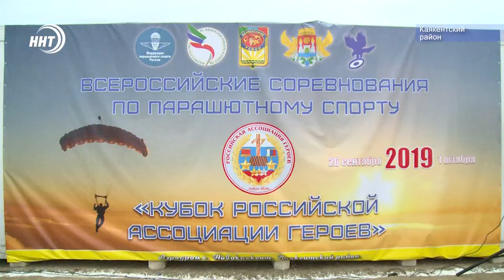Прыжки с парашютом с высоты 2 км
В каякентском районе начались всероссийские соревнования по парашютному спорту на кубок Российской ассоциации героев.

На аэродроме в Новокаякенте собрались около сотни спортсменов из разных уголков мира. Соревнования в республике проходят уже во второй раз. За мастерами наблюдала моя коллега Зумруд Гамидова